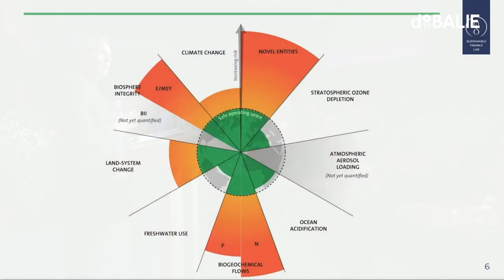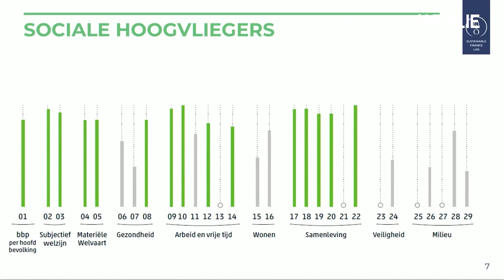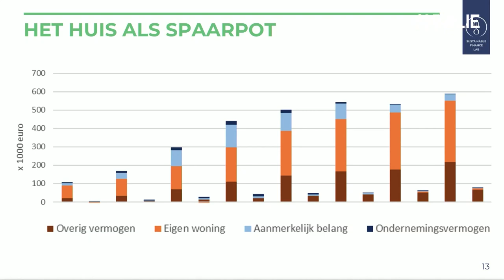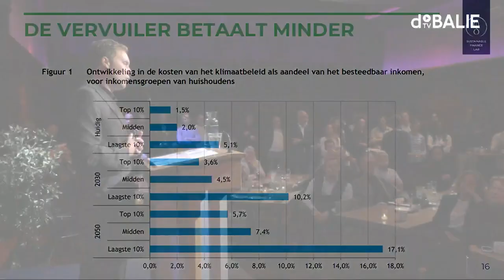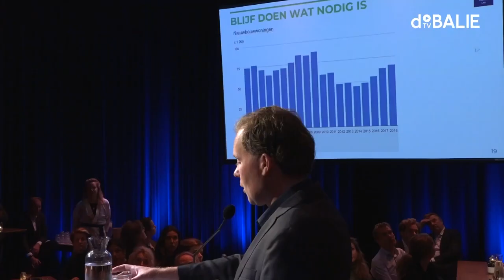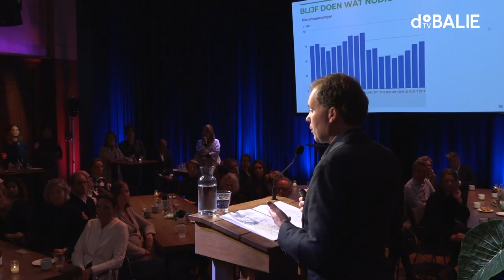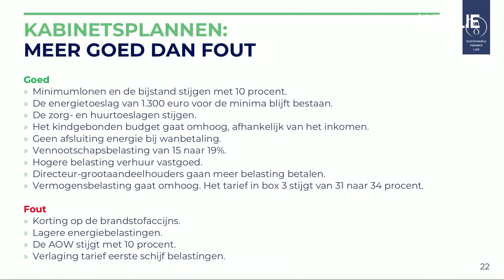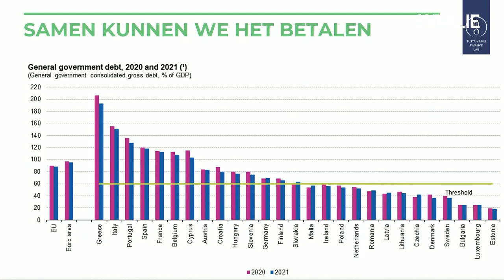Prinsjesdagontbijt met Rens van Tilburg | Highlights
Tijdens het tiende Prinsjesdagontbijt bij De Balie liet Rens Van Tilburg, directeur van het Sustainable Finance Lab, zijn licht schijnen op wellicht een van de spannendste momenten voor de economie in de afgelopen jaren; een mogelijke recessie voor de deur, de nasleep van een pandemie en een oorlog die de voedsel- en energieprijzen beïnvloedt, de ECB die heeft besloten tot een historische renteverhoging. Zijn boodschap: ''Niet alles kan; maar wat moet en kan, is betaalbaar.''

Bekijk hier de highlights van het Prinsjesdagontbijt, een jaarlijks terugkerend programma in de Balie, waarbij een vooraanstaand econoom vooruitblikt op de plannen van het kabinet in een zaal vol journalisten, economen, de culturele sector en beleidsmakers.